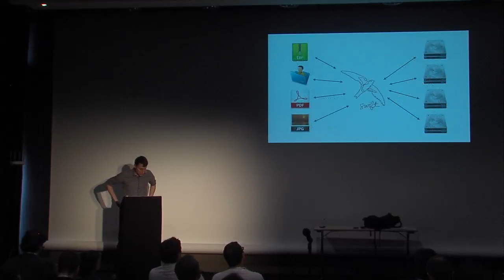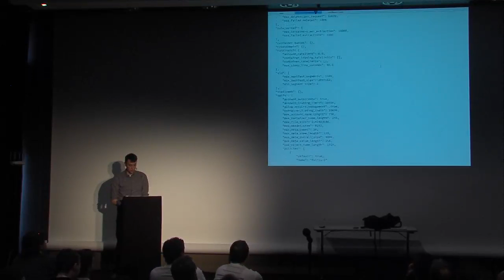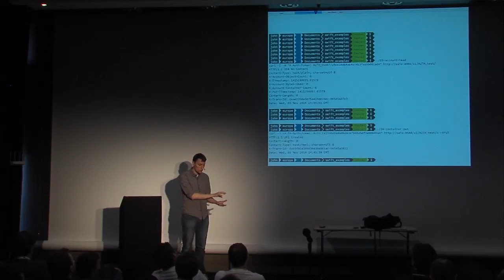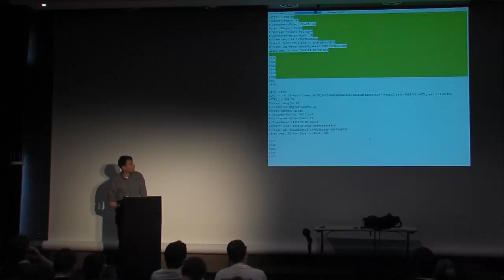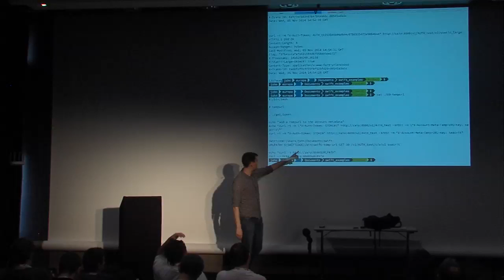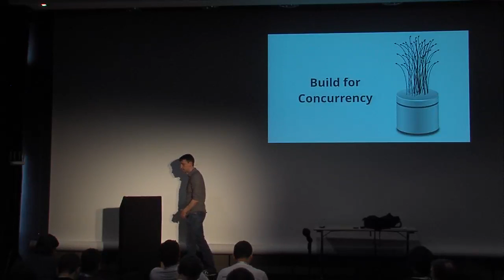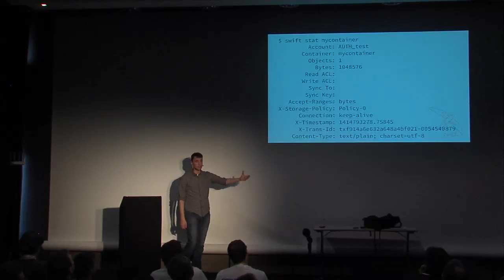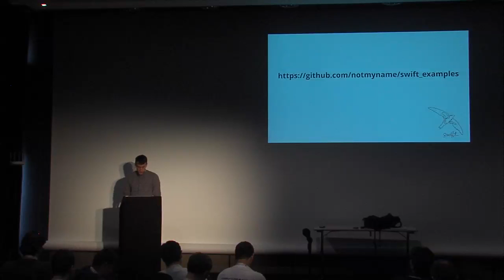Building Applications with Swift: The Swift Developer On-Ramp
OpenStack Swift is designed to help application developer not think about the hard problems of storage. Swift takes care of durability, concurrency, and availability of data, and it provides a suite of high-level features that give application developers the tools they need to focus on making an awesome app.